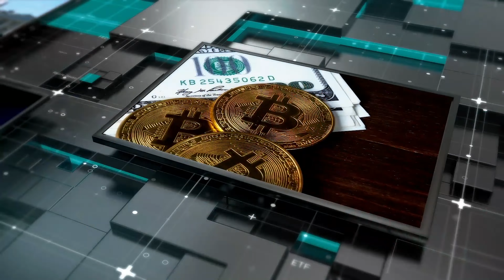Marathon Digital’den İkinci Çeyrek Raporu | Bitcoin Gündemi – 18 Ağustos 2023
“Bitcoin Gündemi” elli dokuzuncu bölümüyle sizlerle! 🟠

Ezgi Adaş Bozkurt, Bitcoin Gündemi programında her hafta, Bitcoin piyasasına dair son gelişmeleri sizlerle paylaşıyor.

Bitcoin Gündemi – 18 Ağustos 2023 konu başlıkları:
00:00 Başlangıç
00:22 RIOT’tan ikinci çeyrek raporu
00:51 Arjantin’de Bitcoin destekçisi başkan
01:15 Sofi Bank’tan kriptopara yatırımı
01:38 Marathon Digital’den ikinci çeyrek raporu
02:02 Bitdeer büyümeye devam ediyor
02:20 Kapanış

Ezgi Adaş Bozkurt, her hafta Bitcoin piyasasındaki son gelişmeleri “Bitcoin Gündemi” programında aktarıyor!

Bölümümüzü izledikten sonra sohbetimize ortak olup, yorumlarda fikirlerinizi bizimle paylaşmayı unutmayın! 🥰